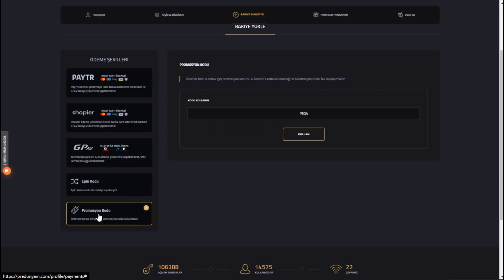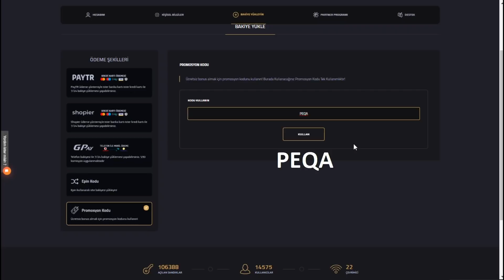250.000 KREDİ VERDİK! EFSANE ÜNLÜ SAKLAMBAÇI! | CS:GO Jailbreak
Merhaba Arkadaşlar ben Ahmet, CS:GO Jailbreak modunda 250.000 Kredi dağattık ve Efsane Dwayne johnson saklambaç oynadık. İyi seyirler..

Siz de Sunucu Tanıtım videoları yaptırmak istiyorsanız Yukarıdaki Discordumdan veya Steam profilimden bana ulaşabilirsiniz.